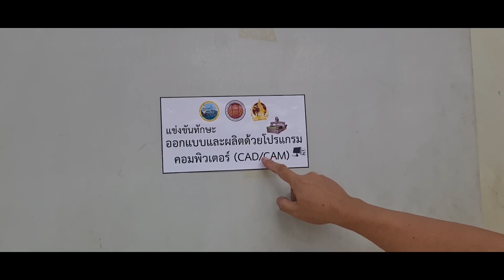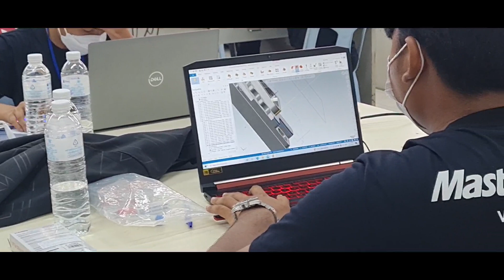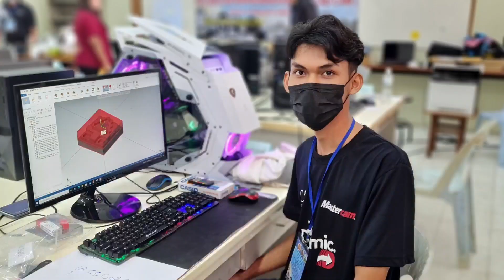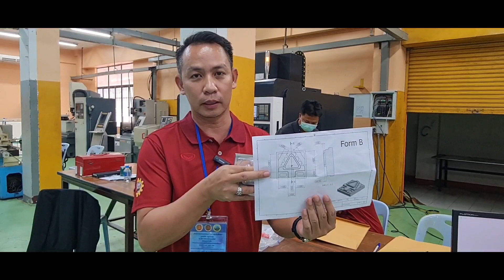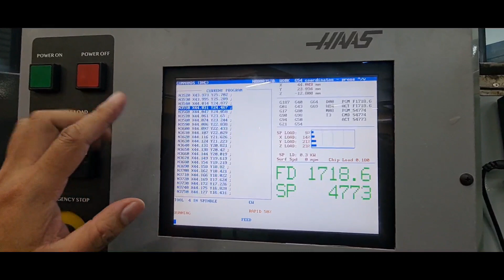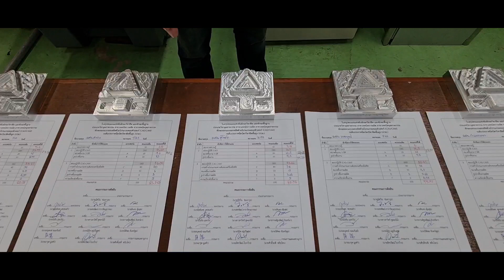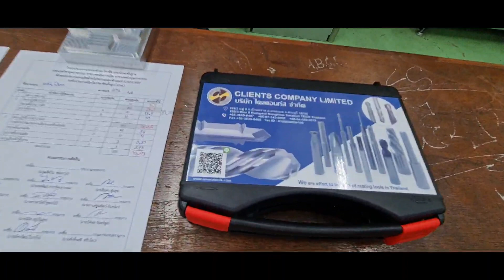การแข่งขันทักษะอาชีวะศึกษา CAD/CAM 65 ระดับภาคเหนือ ครั้งที่34 ณ วิทยาลัยเทคนิคลำปาง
การแข่งขันทักษะอาชีวะศึกษา CAD/CAM  ระดับภาคเหนือ ครั้งที่34 ณ แผนกช่างกล วิทยาลัยเทคนิคลำปาง  ระหว่างวันที่ 5-9 ธันวาคม 2565